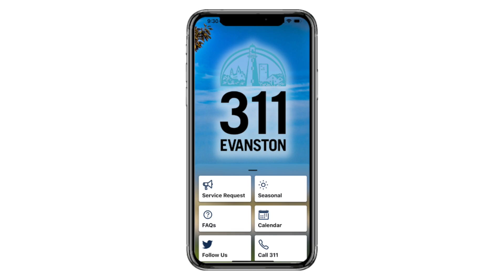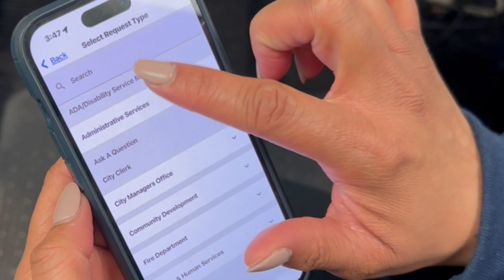Evanston 311 Platform Upgrade: A New Chapter in Efficient City Services